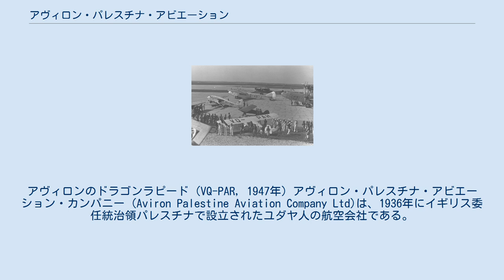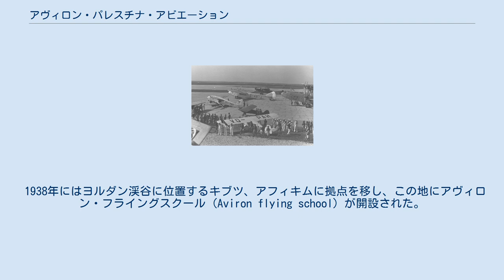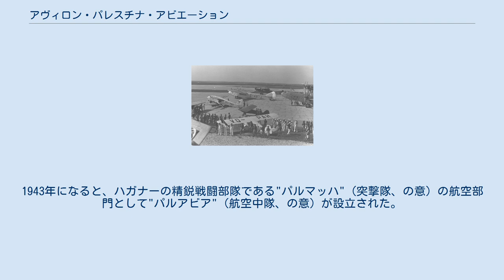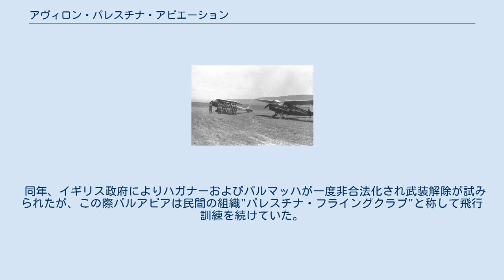アヴィロン・パレスチナ・アビエーション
アヴィロンのドラゴンラピード (VQ-PAR, 1947年) アヴィロン・パレスチナ・アビエーション・カンパニー (Aviron Palestine Aviation Company Ltd)は、1936年にイギリス委任統治領パレスチナで設立されたユダヤ人の航空会社である。
 "アヴィロン"はヘブライ語で航空機を意味する語で、この会社は民間航空輸送よりも飛行訓練を行う学校としての活動を主に行っていた事で知られている。
後のイスラエル空軍の前身となるハガナーの航空部隊"パルアビア"、"シェルート・アビア"のパイロットや整備員の養成に尽力し、最終的にはイスラエル空軍に統合される形でその役目を終えた。
 アヴィロンのエンジニアと話すドブ・ホズとイツハク・ベン＝ヤーコブ アヴィロンはユダヤ機関、ヒスタドルート、ユダヤ民族評議会の協力事業として設立され、またハガナーとも密接に協力関係にあった。
アヴィロンの最初のCEOにはハガナーの指導者でもあったドブ・ホズが就任した。
最初の民間航空路線はハイファ、リッダ、ティベリア間に就航したとされるが、実際にどのような頻度で運行されていたかは不明である。
 1938年にはヨルダン渓谷に位置するキブツ、アフィキムに拠点を移し、この地にアヴィロン・フライングスクール (Aviron flying school) が開設された。
1939年には最初の11人の卒業生がパイロットライセンスを受け取った。
 アヴィロンの最初の運用機はイスラエル飛行クラブが保有していたRWD-8とイシューブを通じて入手したタイガーモス (VQ-PAN)各1機で、1939年7月には2機のRWD-13(VQ-PAL, VQ-PAM)が加わり、同年12月には1機のRWD-15 (VQ-PAE)も追加された。
 同じ頃、民間の飛行クラブ (実際にはハガナーが航空機パイロットを養成する目的で結成していた) のひとつであった"パレスチナ・フライングサービス"がアヴィロンに合併され、彼らの保有していた3機のテイラークラフトBもアヴィロンに移管された。
 1940年12月には、自動車事故によりCEOのドブ・ホズ、および同乗していた家族と、ホズと共にアヴィロンを牽引した幹部であったイツハク・ベン＝ヤーコブが死亡した。
 1942年の時点で、アヴィロン・フライングスクールからは計95名の卒業生が輩出されていた。
1943年になると、ハガナーの精鋭戦闘部隊である"パルマッハ" (突撃隊、の意) の航空部門として"パルアビア" (航空中隊、の意) が設立された。
パルアビアは引き続きアヴィロンでの飛行訓練を行った。
 同年、イギリス政府によりハガナーおよびパルマッハが一度非合法化され武装解除が試みられたが、この際パルアビアは民間の組織"パレスチナ・フライングクラブ"と称して飛行訓練を続けていた。
 第二次世界大戦を通じ、パレスチナ在住のユダヤ人の多くがボランティアとして当地の連合軍に協力し、大戦が終結した時点で、パレスチナのユダヤ人のうち約2,500人が何らかの形で連合軍の空軍で働いた経験を持っていた。
 第二次世界大戦後の1947年に、イスラエル独立の気運が高まりパルアビアは新組織"シェルート・アビア" (航空部門、の意) に拡張され、アヴィロンも名前は残っていたが実態としてはシェルート・アビアに合流する形となり、拠点をアフィキムからテルアビブに移した。
翌1948年にシェルート・アビアは "Heil HaAvir" すなわちイスラエル空軍となり、この頃には会社としてのアヴィロンの名も完全に消滅した。